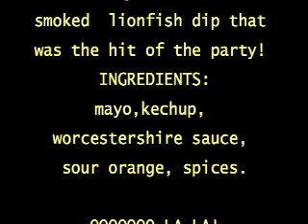Lionfish Slayers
lionfishhunter.com presents :Hunting for lionfish at Gaulding Cay Eleuthera